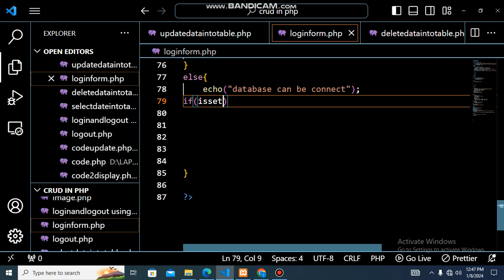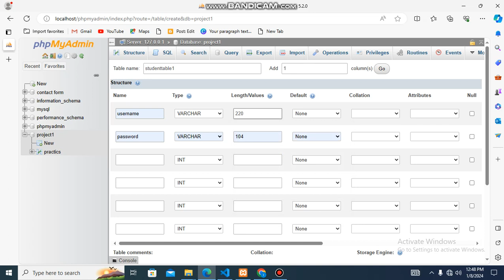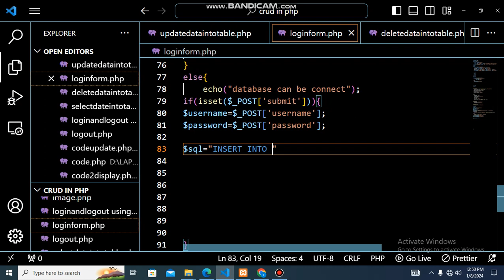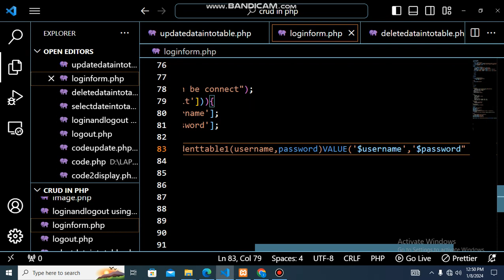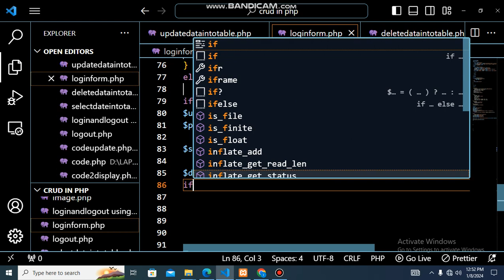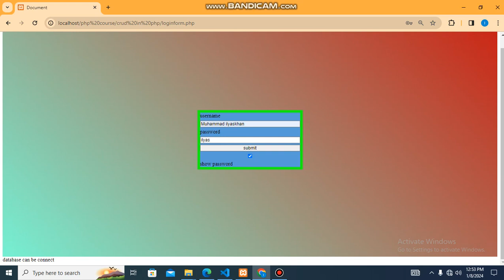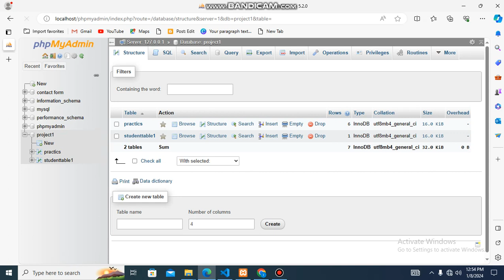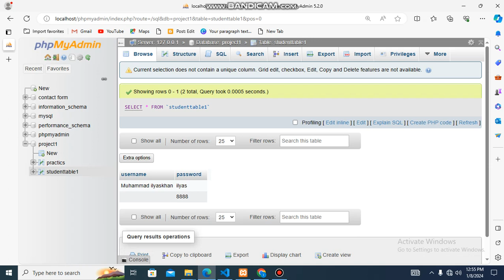How to Insert Form Data into Database using PHP | MySQL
Welcome to Part 2 of our PHP and mysql
 php crud opration kay part2 may hom form data ko database may insert karengay php our mysqli ke madaad say .part1 may hom nay database connect keya ta.our hom nay two value pass keya tay username our password leken is video may hom is ko connect karengay database kaysat.
How to Insert Form Data into Database using PHP
how to connect form with database in php Insert Data Into MySQL Using MySQLi using php
ow to Insert Form Data into Database using PHP